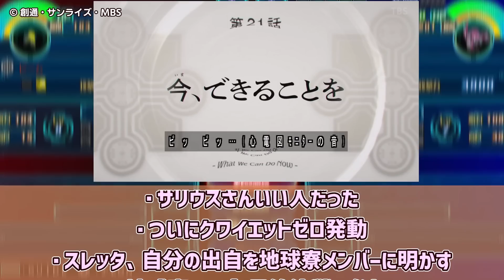【水星の魔女 21話】【ところ天の助かな？】ついにラウダ闇堕ち！ ミオリネへの怒り方でボーボボを思い出すネット視聴者達の反応集！【機動戦士ガンダム 水星の魔女】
◆引用元
5ちゃんねるより
機動戦士ガンダム 水星の魔女 487

※引用元が5ちゃんねるのものはURL削除対策のため、スレッドタイトルを記載しております。※5ちゃんねるまとめ規則担当様に確認・承認済みです

『機動戦士ガンダム 水星の魔女』第21話に対するネットの反応の紹介と、それに対する投稿者の意見を述べた動画です。

◇その他画像引用元
『ボボボーボ・ボーボボ』
©澤井啓夫／集英社・東映アニメーション

『コードギアス 反逆のルルーシュ R2』

『新機動戦記ガンダムW』

DOVA-SYNDROME
甘茶の音楽工房（Music Atelier Amacha）
効果音ラボ

◆動画の背景として使用したゲーム
『スーパーロボット大戦30』
※背景素材には投稿者が一から撮影したゲームプレイ動画を使用しております。

ラウダ シュバルゼッテ キャリバーン ボーボボ 天の助 ペトラ セセリア ニカ エラン チュチュ スレッタ エリクト エアリアル ミオリネ シャディク グエル gundam アスティカシア高等専門学園 suisei no majo 21話